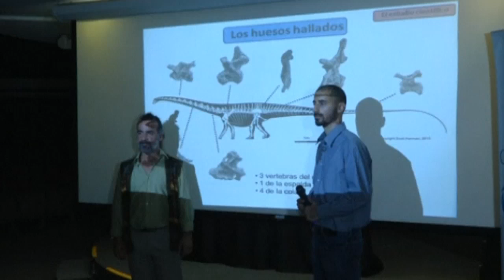Unique long-necked dinosaur discovered in Argentina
It's not exactly small at 9 metres long, but you could call this newly identified dinosaur the littlest giant. Report by Claire Lomas.

More stories from ITN:
Fail! Rocket destroyed during launch
Funny! Grannys' first hot air balloon ride
Incredible! Plane parachutes to ground